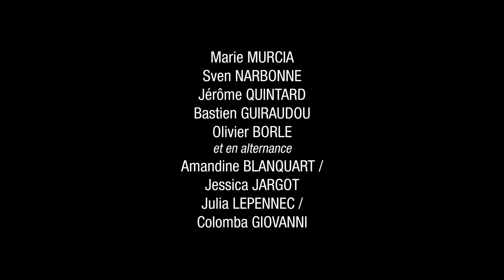Teaser Notre Petite Cerisaie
Notre Petite Cerisaie
À partir de La Cerisaie d’Anton Tchekhov

Traduit du russe par André Markowicz et Françoise Morvan

Mise en scène et adaptation – Olivier Borle
Assistante à la mise en scène – Margot Thery

Scénographie – Benjamin Lebreton / Lumières – Arthur Chauvot / Création sonore – Cédric Chaumeron

Avec Amandine Blanquart / Jessica Jargot (en alternance) – Olivier Borle – Bastien Guiraudou – Julia Lepennec / Colomba Giovanni (en alternance) – Marie Murcia – Sven Narbonne – Jérôme Quintard

Production Mostra Teatrale / Le Théâtre Oblique
Coproduction RAMDAM, Un Centre d’Art
Avec le soutien de la DRAC Auvergne Rhône-Alpes et de la Ville de Lyon